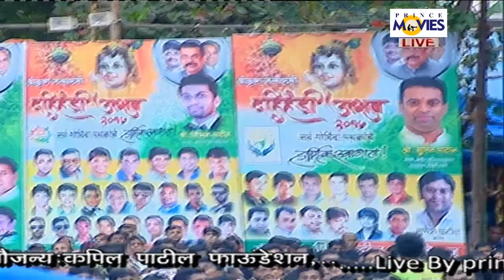KAPIL PATIL FOUNDATION,SHREE KRUSHNA JANMASHTHAMI DAHI HADNI UTSAV 2017 PART 2-LIVE || PRINCE MOVIES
SHREE KRUSHNA JANMASHTHAMI DAHI HADNI UTSAV 2017.ORGNISED BY:KAPIL PATIL FOUNDATION..

LIVE COVERAGE BYE:-PRINCE MOVIES

RESPECTED COMPANIES..